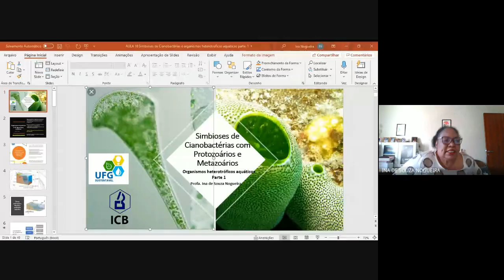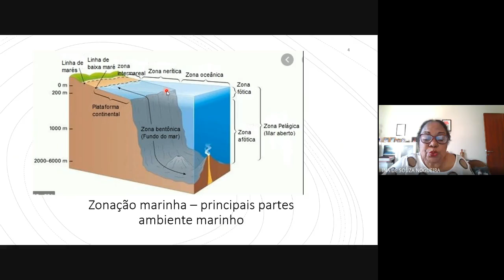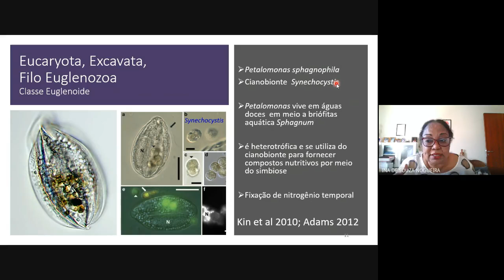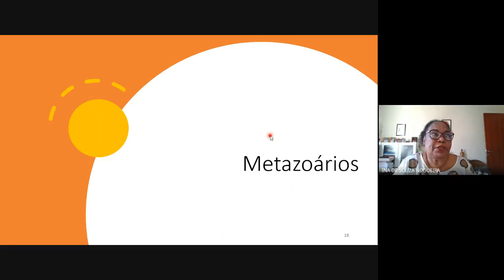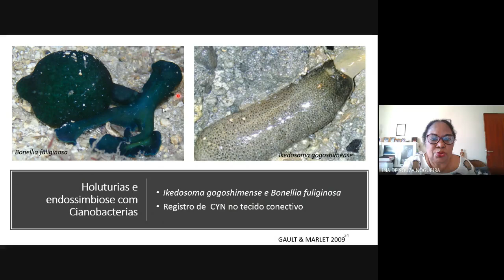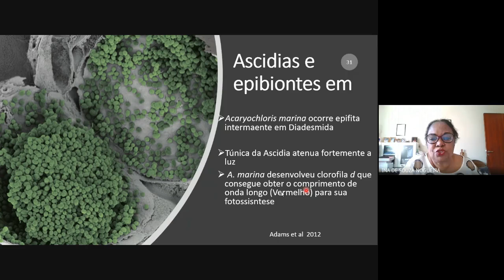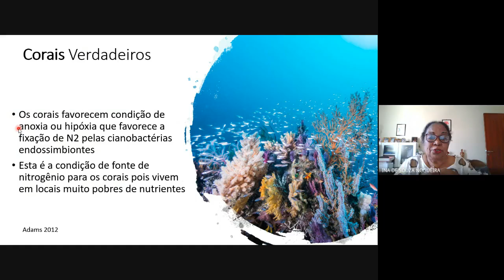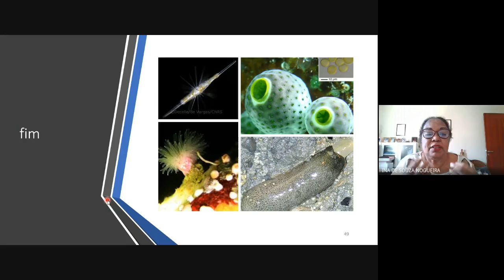TB 10 Ciano X heterotroficos 1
Cianobacterias simbiontes com hetrotoficos primitivos parte 1